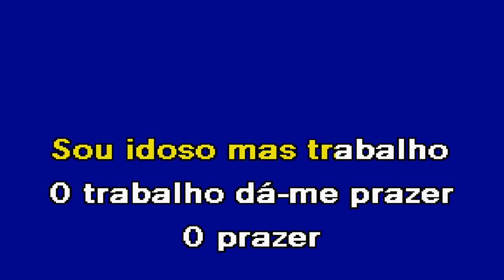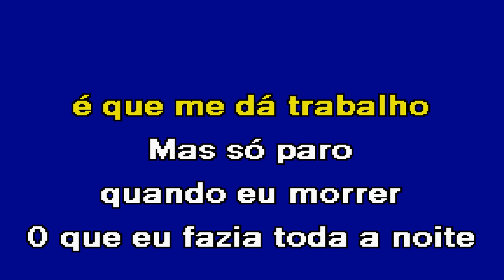SOU IDOSO Quim Barreiros Karaoke